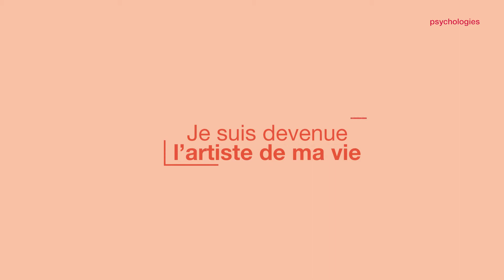Isabelle Layer : « Je suis devenue l’artiste de ma vie » ❙ Psychologies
Aimer son travail, s’épanouir dans sa vie personnelle, avancer dans ses objectifs… Nous souhaitons tous atteindre ces moments qui nous permettent d’être heureux. Isabelle Layer, journaliste et autrice, est devenu l’artiste de sa vie. Elle a écrit un livre pour raconter comment elle est arrivée à ce stade de vie. Témoignage

©Psychologies - 2022